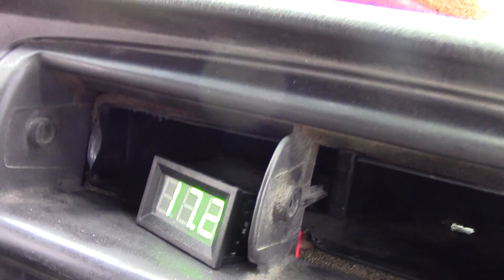THREE 21" SUBWOOFERS AMAZING SYSTEM!